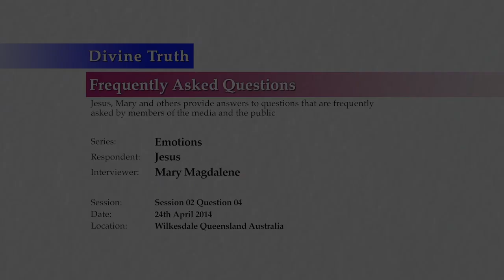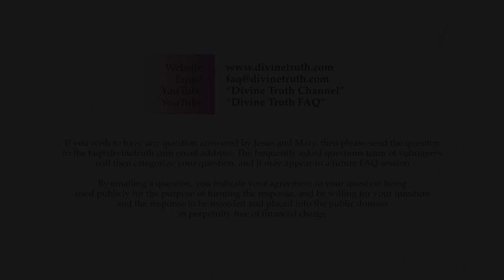What makes an emotion "good" or "bad"?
20140424 Emotions S02Q04